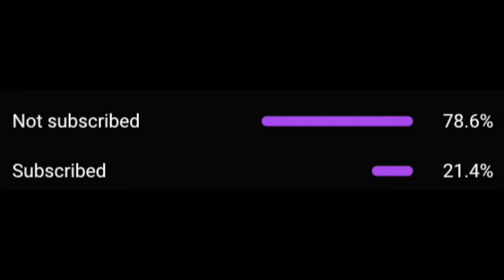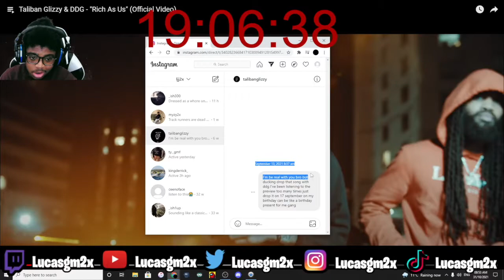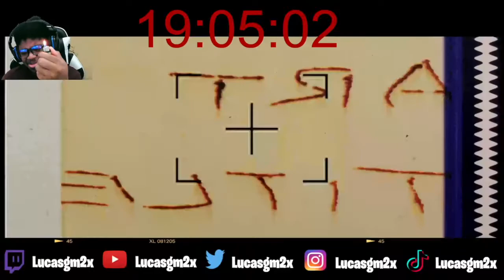Taliban Glizzy & DDG - "Rich As Us" (Official Video) REACTION